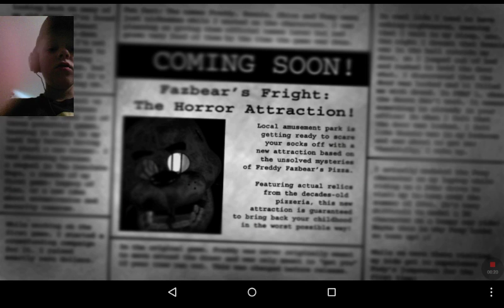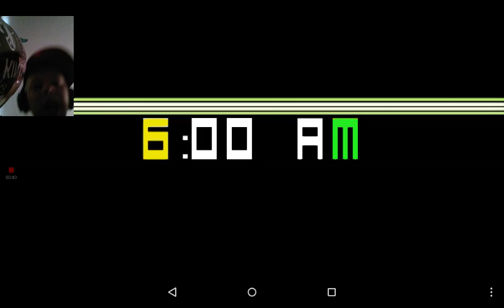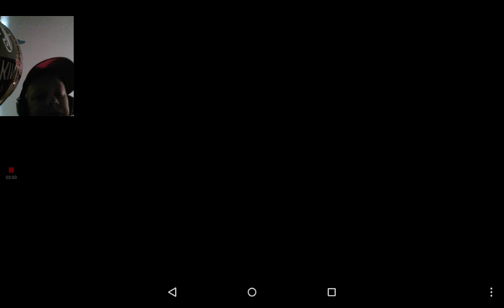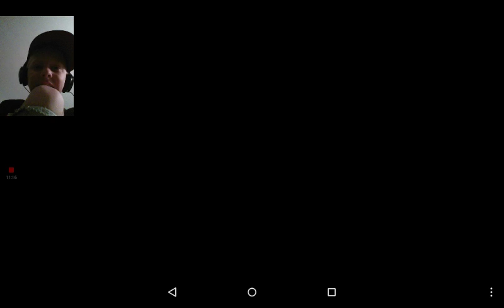Taking care of sprung trip is hard!!!lets play:fnaf 3 the demo part one